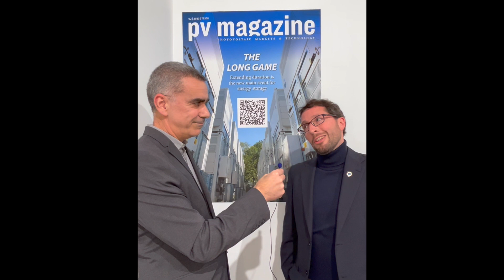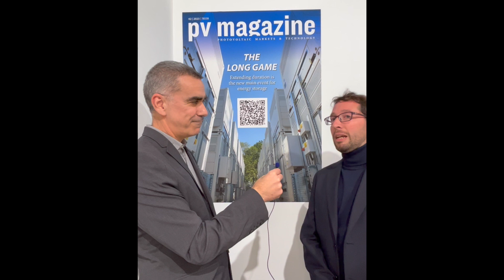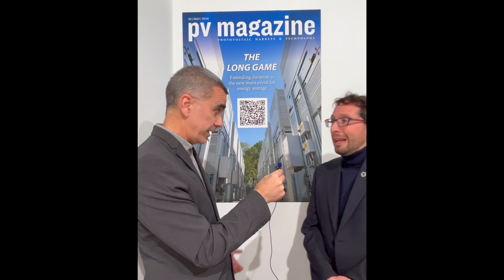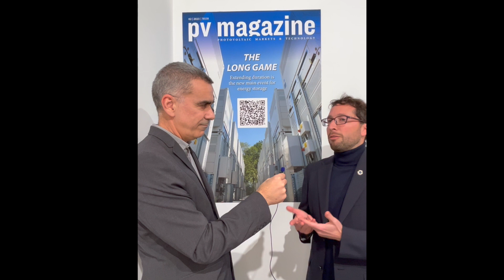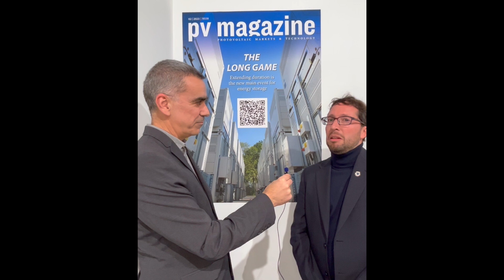Crónicas de Genera - Se pueden cumplir los objetivos del PNIEC para el almacenamiento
En el marco de la feria Genera, celebrada en Madrid del 21 al 23 de febrero, pv magazine ha llevado a cabo diferentes charlas con actores del sector. Hoy hablamos con Michele Lauritano, socio de Everoze.